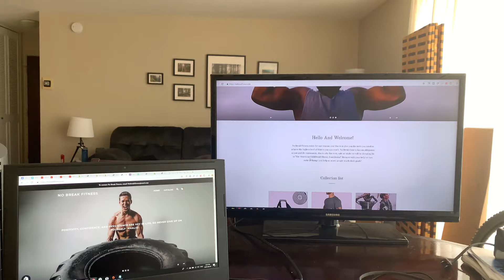Complete Your Fitness Goals!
What’s up guys, I just partnered up they are a online based company tailor made for fitness enthusiasts. They will be donating $1 from every sale to the American ChildHood Obesity Foundation. To support the cause go on over check them out and purchase something for a good cause!